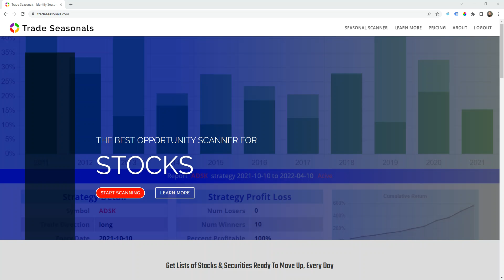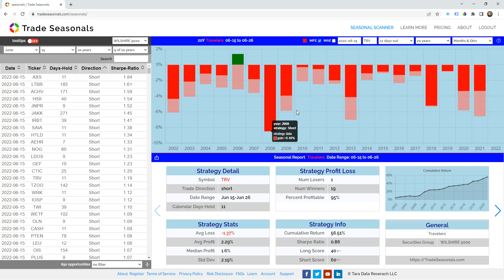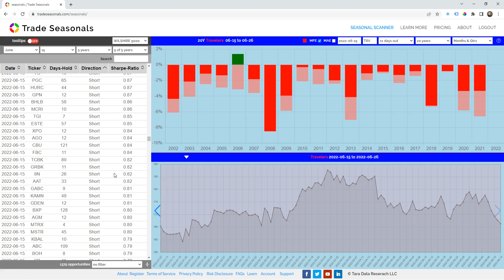Short Seasonal Opportunity TRV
TRV has gone down average of 2.29% from June 15th until June 26th 19 out of last 20 years